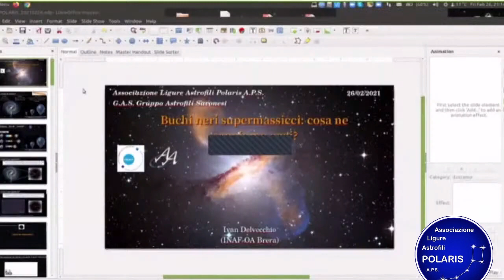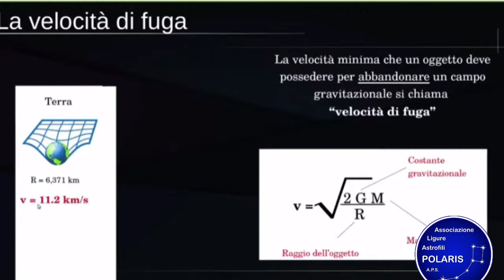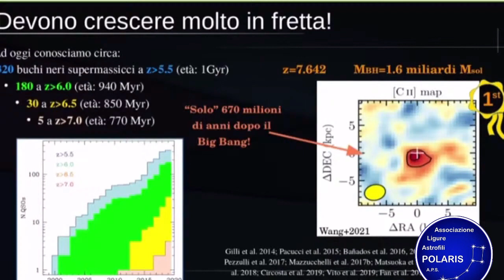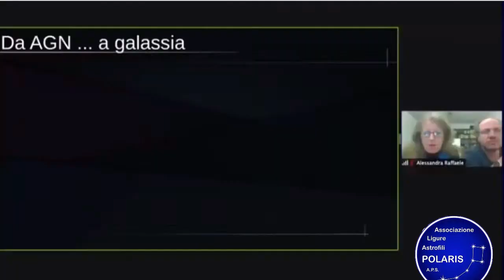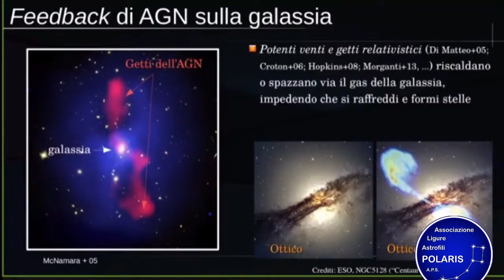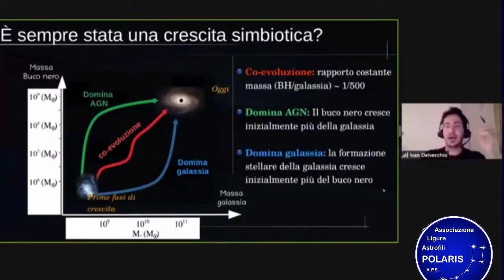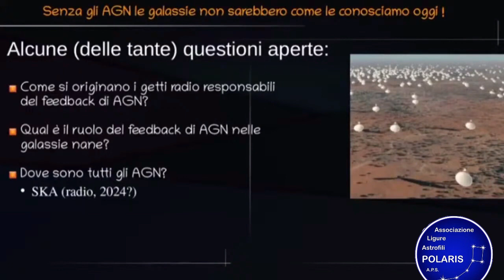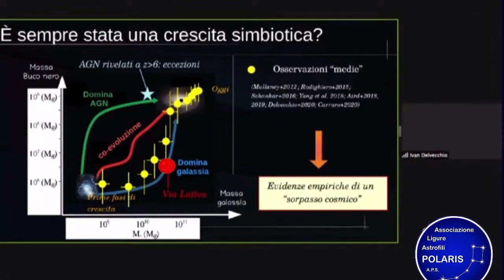Buchi neri supermassicci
Rassegna spazio per tutti Dott. Ivan Del Vecchio